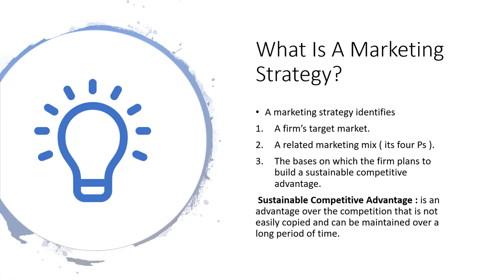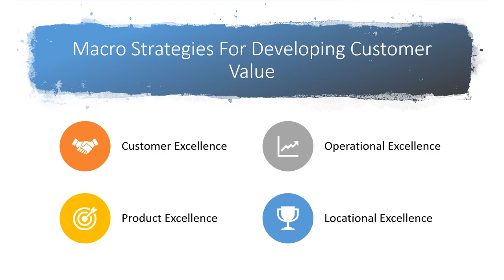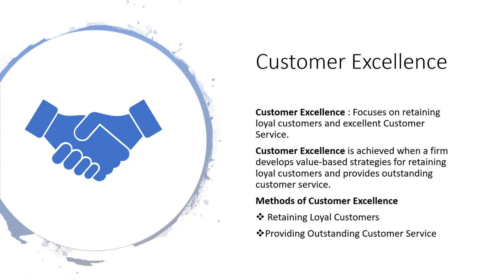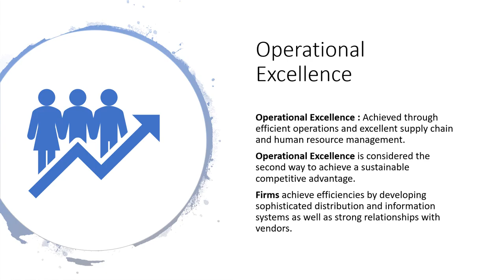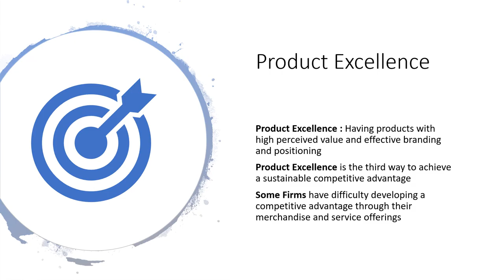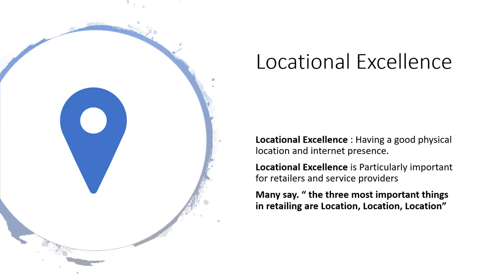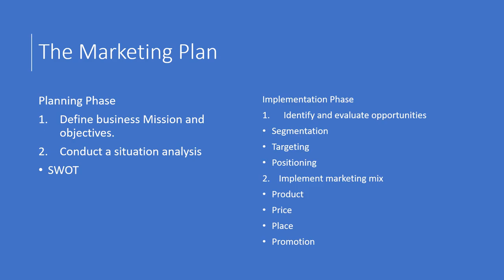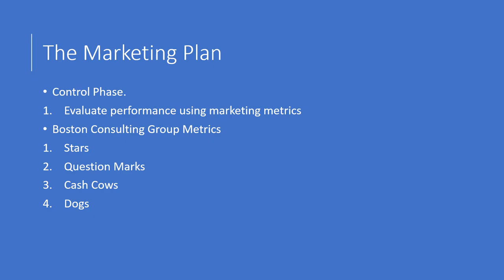developing a marketing strategy and plan